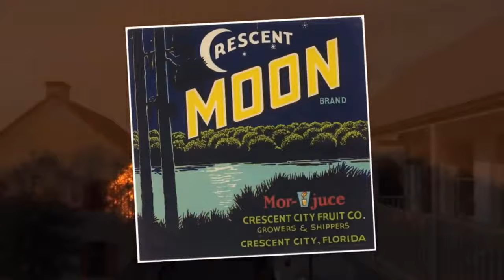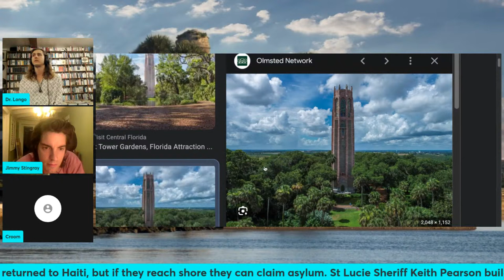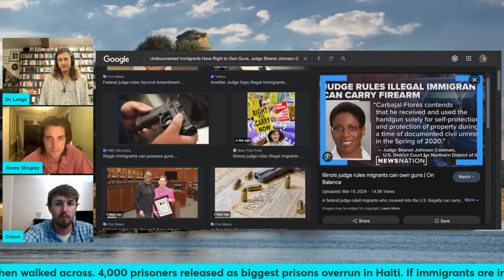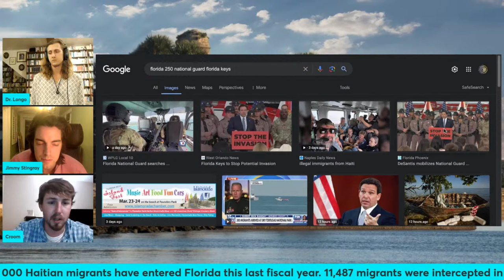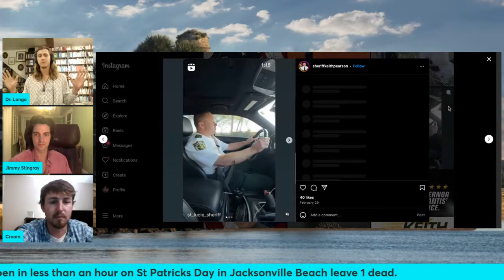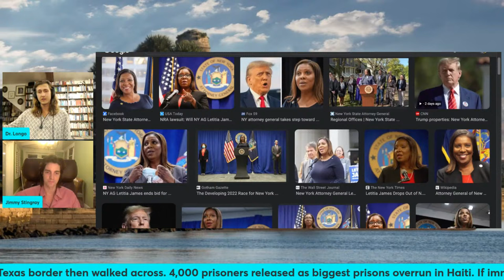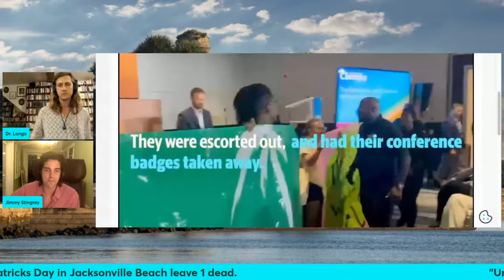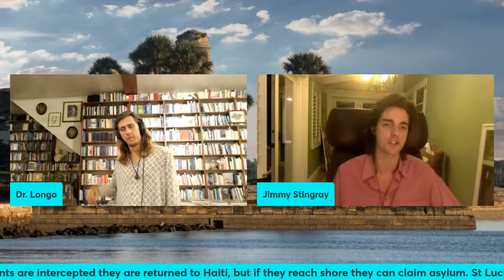FLORIDA NEWS NETWORK - 3/21/24 - Spring Equinox w/ Dr. Longo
Happy Spring Equinox and Zodiacal New Year!